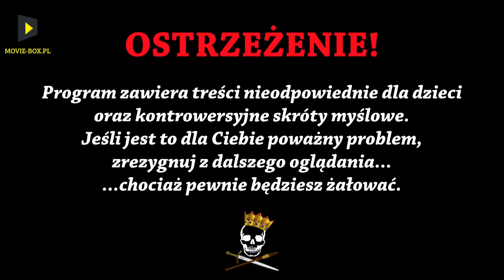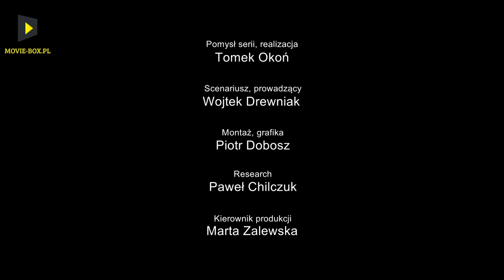Seksoholik, morderca, influencer - Benito Mussolini. Historia Bez Cenzury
Benito Mussolini to kontrowersyjna postać. Dla jednych spko ziomek, który walczył z mafią i niepunktualnymi pociągami. Dla innych morderca i gwałciciel. Zapraszamy do oglądania.
Źródła: G. Hagg, Mussolini. Butny faszysta
A. Poppek, Życie prywatne dyktatorów XX wieku
N. Cawthorne, Tyrani i dyktatorzy